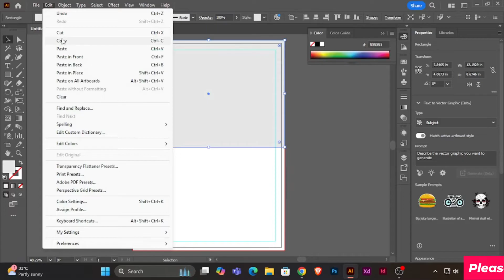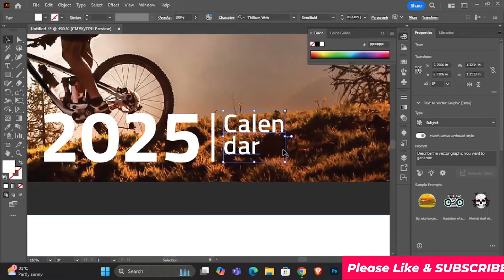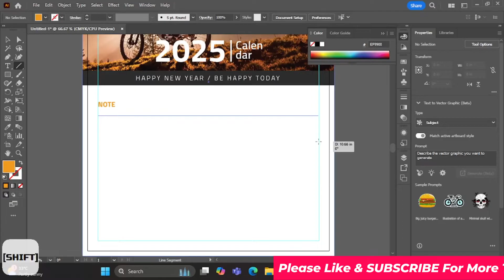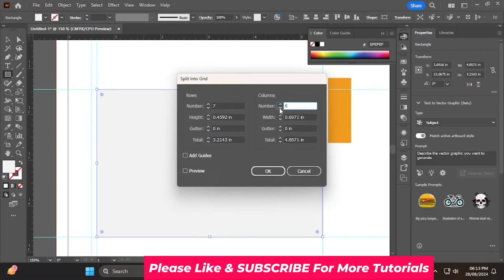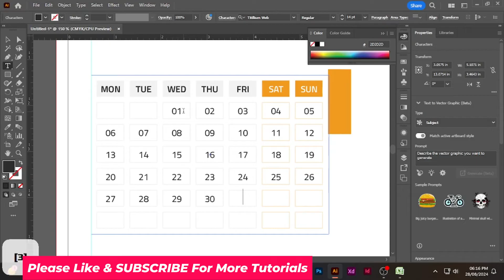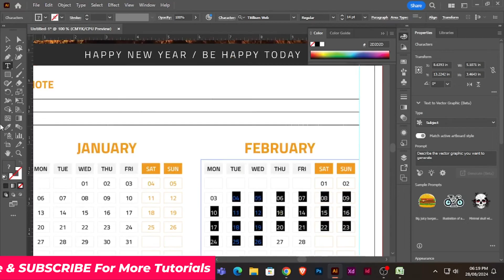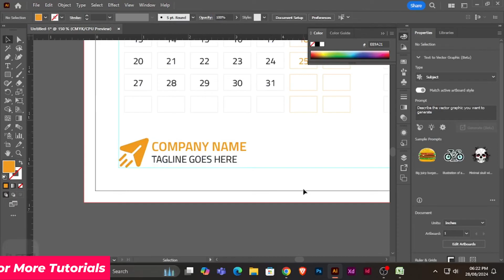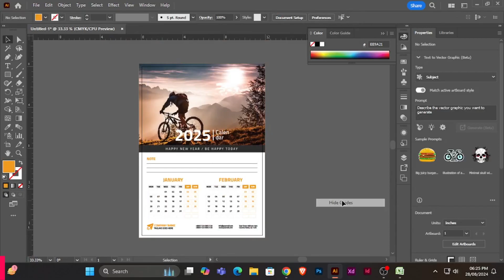2025 Calendar Design In Adobe illustrator CC 2024 / Wall Calendar Design 2025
2025 Calendar Design In Adobe illustrator CC 2024 / Wall Calendar Design 2025

Learn how to create a professional and stylish 2025 calendar using Adobe Illustrator 2024! This step-by-step tutorial is perfect for both beginners and experienced designers, guiding you through the entire process—from setting up your document to finalizing your design. Whether you're designing for personal use or a client project, this video will help you create a functional and visually appealing calendar.